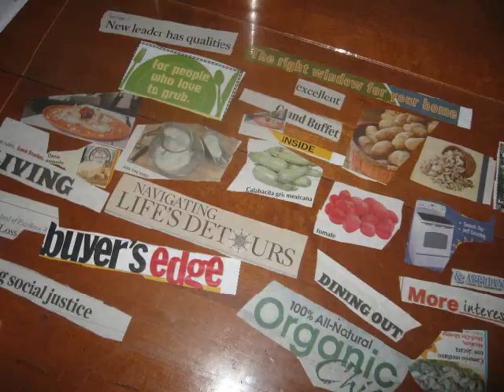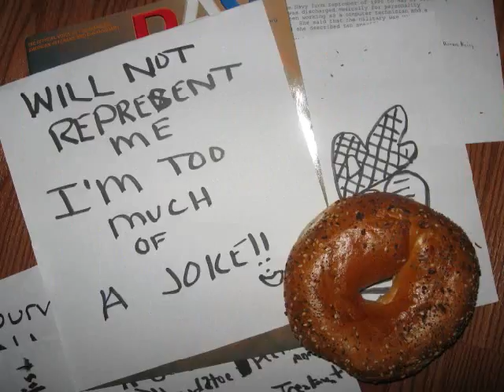~~~ M!SSUndAZtOOd ~~~ partial song by P!NK pics by Love